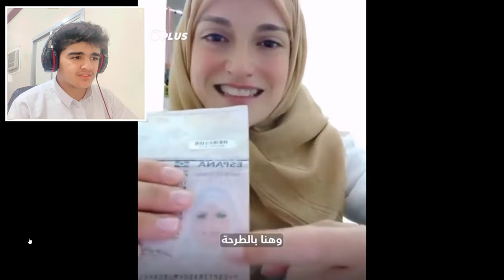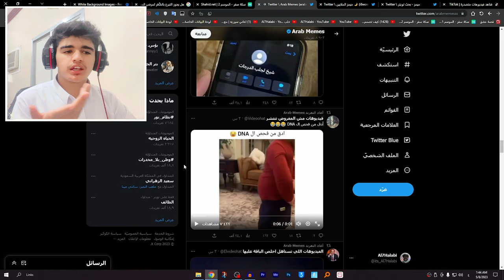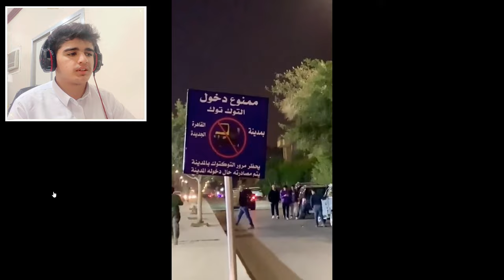افضل ميمز مصري بالتويتر😂 4K..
المقطع هذا ... اشوف فيه ميمز من التويتر

Al7Halabi
الحلبي
ميمز الحلبي
ميمز,
ميمز ضحك,
ميمز بندريتا,
ميمز الخميس,
ميمز رمضان,
ميمز ai show,
ميمز aboflah,
ميمز attack on titan,
ميمز abdoh4magic,
ميمز among us,
ميمز alg,
abdoh4magic ميمز الحسنات,
aburob ميمز,
akatsuki ميمز,
amq ميمز,
aboflah ميمز,
anime ghost ميمز الانمي,
ميمز bts,
ميمز bassem,
ميمز breaking bad,
ميمز banderitax,
ميمز bnl,
ميمز bm,
bts ميمز,
banderitax ميمز رمضان,
bnl ميمز,
brawl stars ميمز,
bader al safar ميمز,
b3a9li ميمز,
corn tato ميمز,
call of duty ميمز,
reda city 16 ميمز,
كيف اسوي ميمز في برنامج viva cut,
كيف اسوي ميمز في برنامج capcut,
ميم diy,
ميمز dz دير الكيتمان,
ميم diy meme,
ميمز day,
ميمز directed by,
ميمز dragon ball,
ميمز dz 2023,
ميمز doors,
don't ask me ask china ميمز,
dragonlord ميمز,
d-gray ميمز,
dine ميمز,
doors ميمز,
ميمز انمي otaku drawing,
اقلب واقلب ميمز dz,
قلب قلب ميمز dz,
ميمز انمي diabolik lovers,
رياكشن على ميمز المتابعين 😂 discord,
ميمز intp,
ميمز ishowspeed,
ميمز infj,
ميمز iq,
ميمز error,
ميمز el h,
infp ميمز,
eminem ميمز,
intp ميمز,
error ميمز,
elden ring ميمز,
infj ميمز,
tom et jerry ميمز,
ميمز forsa,
ميمز fbi,
ميمز fnaf,
ميمز football,
ميمز fnf,
ميمز fbi open up,
ميمز ff,
ميمز fall guys,
ميمز fifa,
ميمز free fire,
forsa ميمز,
fahad sal ميمز,
free fire ميمز,
fbi ميمز,
fnaf ميمز,
fifa ميمز,
ميمز g2g,
ميمز gta,
g2g ميمز,
goat ميمز,
god of war ميمز,
gta ميمز,
g4g ميمز,
gta 5 ميمز,
gta sa ميمز,
arab games network ميمز,
3gaming ميمز,
abo alrood gaming ميمز,
ميمز hr,
hoova ميمز,
hova ميمز,
my hero academia ميمز,
ميمز انمي boku no hero,
ميمز الانماط intj,
ميمز عن نمط intp,
le ميمز,
ميمز jojo,
jellyfish ميمز,
ميمز انمي jojo,
jojo ميمز,
tom and jerry ميمز,
ميمز kpop,
ميمز ksi,
kaizo ميمز,
ميمز انمي العرب - kaneki yi,
ميمز loading,
ميمز let's go,
leojestick ميمز,
luigi ميمز,
leojestick ميمز يلد,
ميمز الاختبارات النهائية l#الاختبارات النهائية#,
league of legends ميمز,
ميمز memes,
ميمز mbti,
ميمز mr funny,
ميمز mc artisan,
ميمز matrix,
ميمز memz,
ميمز minecraft,
ميمز mm2,
ميمز mbc2,
mimho ميمز رمضان,
memes ميمز,
mbti ميمز,
m16 ميمز,
mc artisan ميمز,
على ميمز المتابعين 😂 discord memes,
never gonna give you up ميمز,
nobody believe in you ميمز,
naruto ميمز,
ميمز ohio,
ميمز ok,
ميمز omg,
ميمز one piece,
odacchi ميمز,
ميمز 藍كود موبايل💥⚡call of,
ocmz ميمز,
ohio ميمز,
ok ميمز,
attack on titan ميمز,
ميمز pc,
ميمز pes,
ميمز pubg,
pisty ميمز المتابعين,
power ميمز,
american psycho ميمز,
peppa pig ميمز,
pubg ميمز,
ميمز في الشرق الاوسط ببجي موبايل pubg,
quảng cáo ytp,
ميمز run,
ميمز remix,
ميمز roblox,
ميمز reaction,
ميمز redex,
ميمز resident evil 4,
r7omz ميمز,
saudi reporters ميمز تايم,
rdx ميمز,
raed ميمز,
run ميمز,
roblox ميمز,
اكواد اغاني roblox ميمز,
the rock ميمز,
صوت ميمز run,
ميمز انمي tokyo revengers,
ميمز shorts,
ميمز snow ar,
ميمز snow,
ميمز speed,
ميمز scp,
ميمز skip,
ميمز sos,
ميمز sad,
ميمز sayed,
ميمز sigma,
snow ar ميمز,
sayed ميمز,
snow ميمز,
senor ميمز,
safah9 ميمز انمي,
sweat ميمز كأس العالم باب,
speed ميمز,
sonic ميمز,
skip skip ميمز,
ahmed show ميمز,
ميمز the walking dead,
ميمز tmfaisal,
ميمز txt,
ميمز tiktok,
tiktok ميمز,
timor ميمز,
triples ميمز,
ميمز انمي taw san,
tmfaisal ميمز,
the kareka ميمز,
txt ميمز,
undertale ميمز,
بندريتا ميمز among us,
اقوى ميمز sas gamer up,
valorant ميمز,
كيف تصمم ميمز في برنامج vn,
ميمز انمي velkov,
تصميم ميمز في برنامج vn,
كيف اسوي ميمز على برنامج vn,
كيف اسوي ميمز في برنامج vn,
كيفيه عمل ميمز في برنامج vn,
كيف اعمل ميمز في برنامج vn,
ميمز باتل فيلد v,
ميمز what,
ميمز wtf,
ميمز wednesday,
ميمز wwe,
ميمز سبايدر مان who are you,
wtf ميمز,
wednesday ميمز,
ميمز ويندوز xp,
ميمز ytp,
zarouta youcef ميمز
yandex ميمز
youcef zarouta ميمز جزائري
ldl. 0$
ldl. 07
رضا المدينة 16 ميمز,
ميمز 2023,